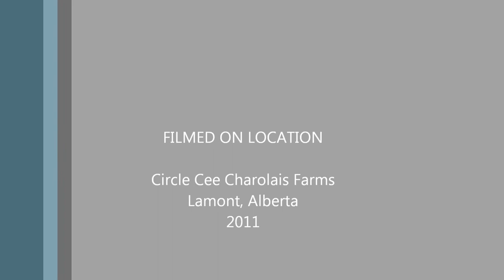Circle Cee Revved Up 109Y GOOD COPY.wmv